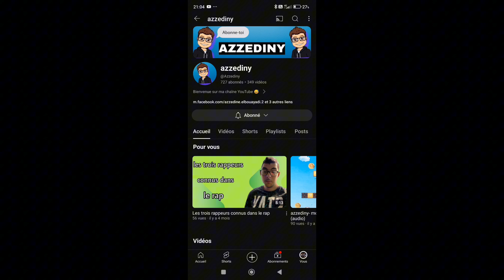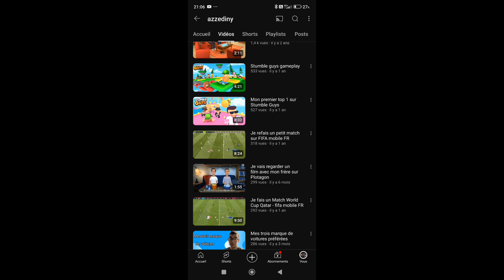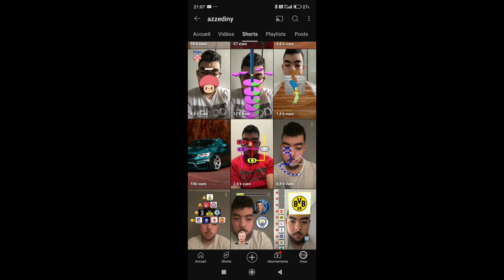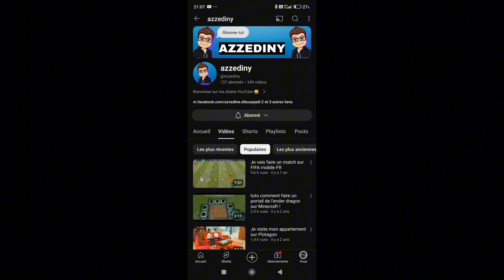je réagis la chaîne de Azzediny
ma nouvelle vidéo   je réagis la chaîne de Azzediny

Like et abonnés vous
Et partagez la vidéo

bon visionnage à tous les amis !